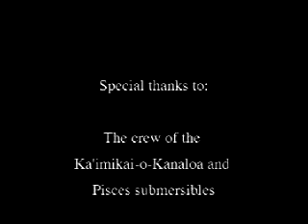Hawaiian Monk Seal diving at -543m!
Scientists completed a 64-day cruise to the Northwestern Hawaiian Islands, onboard the University of Hawaii's Research Vessel, Ka'imikai-o-Kanaloa, and the Pisces IV and V Submersibles. They studied the regions virtually unexplored deep-sea corals, submarine canyons, and seamounts. One objective was to learn how endangered Hawaiian monk seals use shallow and deep-water habitats for hunting and protection. When scientists dove to a deep-sea coral bed, they were shocked to see an endangered Hawaiian monk seal at an amazing depth of 543 meters. Please visit source